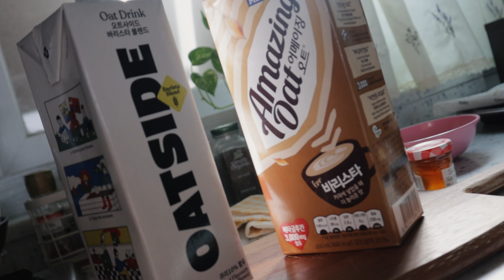ENG) 파김치 파스타 맵지만 부드러웠지 / 채식 브이로그 미미즈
Please turn on subtitles in video settings